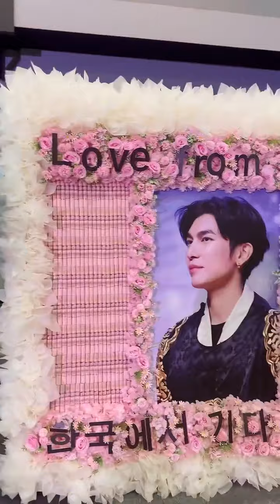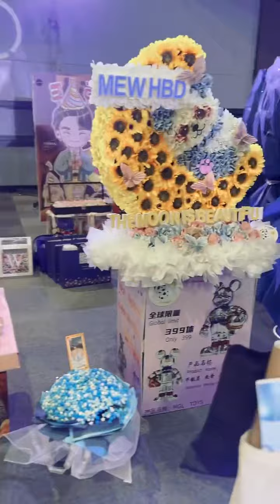Did Mew Suppasit get all these gifts?Gifts keep increasing each year